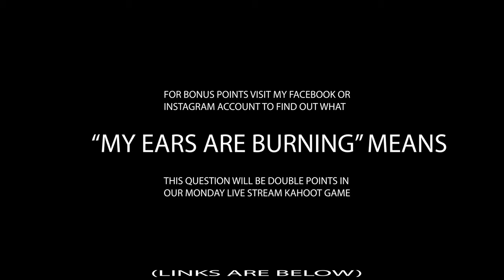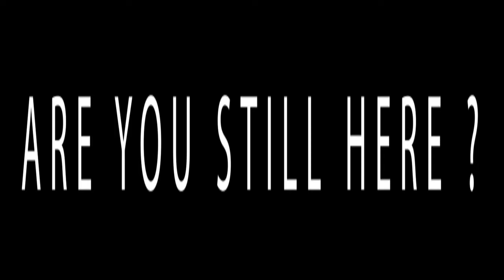Walkie Talkie Wednesday Ep 05 Real Everyday English Conversations w/ Idioms, Expressions, & Phrases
Welcome to the next episode of Walkie Talkie Wednesday.  Today we learn more Idioms, Expressions, & Phrases through real everyday English conversations.

We learn the meaning of the following
- my ears are burning
- nose out of joint
- got a bee in your bonnet
- flying off the handle
- bugging out
- having a conniption
- your panties in a bunch
- throwing a fit
- flipped your wig
- getting a dirty look
- blow a fuse
- hell to pay
- heebie-jeebies
- the old heave ho
- dense